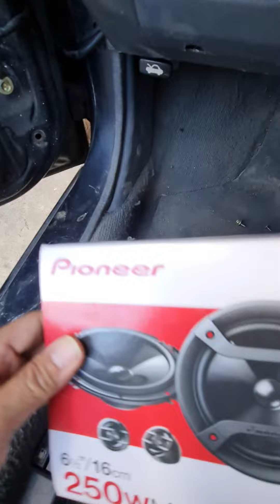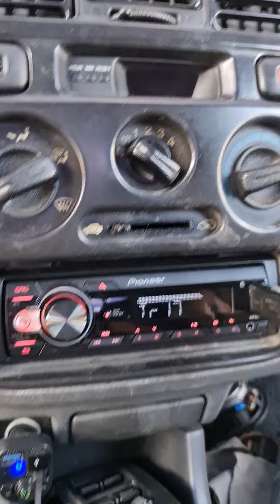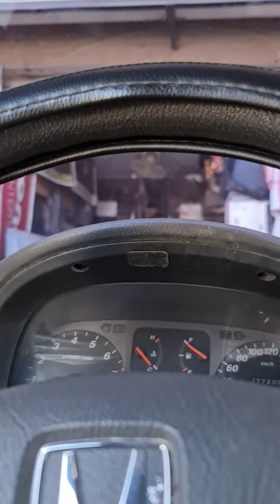Honda City Installation